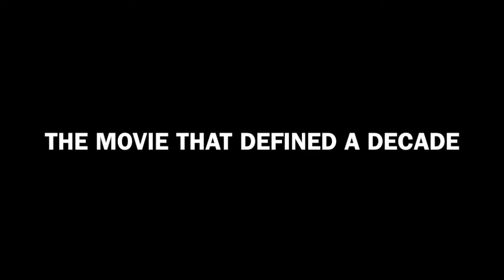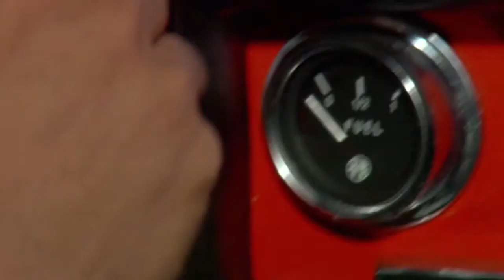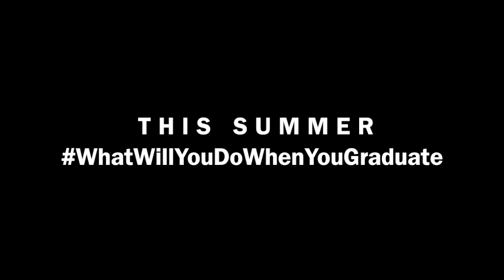If The Graduate Was A Stalker Movie